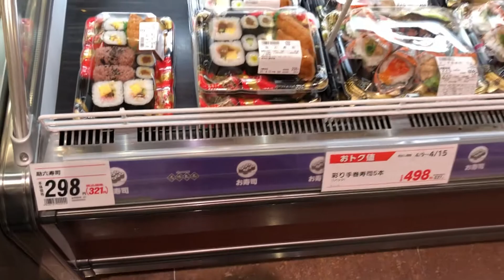まぐろネギトロといくらサーモン重【テイクアウト】（カスミフードスクエア龍ケ崎中里店）自宅寿司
サブチャンネル「アールの読書メモ」